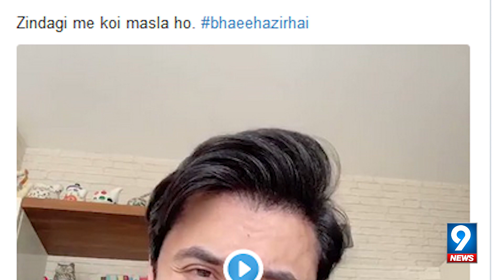ALI ZAFAR PSL SONG 2020 | Mela Loot Liya , PSL-5 2020 | PSL-5 Official song | 9 News HD